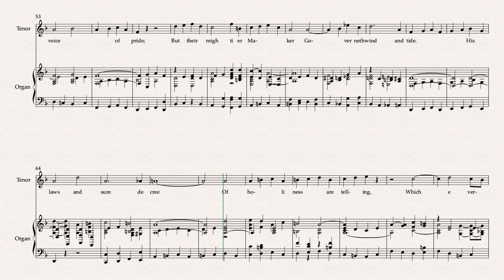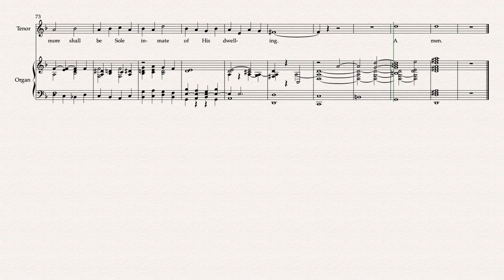God omnipotent reigneth Wood TENOR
@StMarysCVSMusicTracks God omnipotent reigneth Wood TENOR